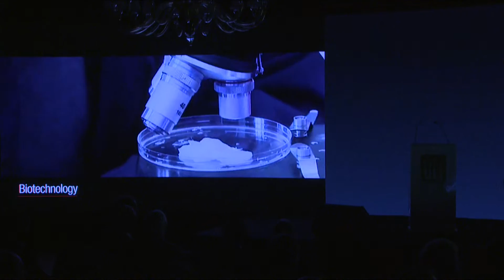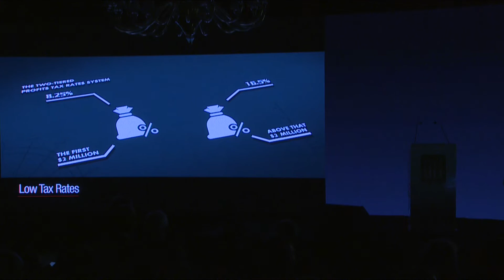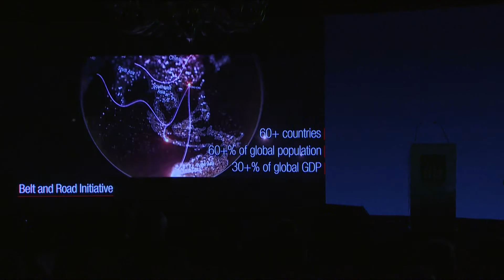Leading HongKong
Today’s world is about cities and competition between cities – for talent, investment, industry, tourism. What is it like to lead a top-tier global city in the rapidly changing age of the Fourth Industrial Revolution?